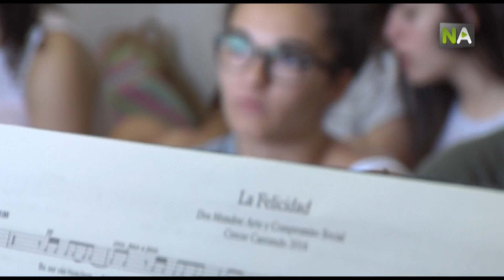NA Grandir en chantant: le chœur scolaire qui traverse les frontières avec ses valeurs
Bien qu’l s’agisse d’un projet musical, Grandir en chantant, grandir en rêvant est seulement une excuse pour atteindre son objectif réel: l’éducation sur les valeurs. Plusieurs centres andalous de second cycle regroupent 160 jeunes, qui ont réussi à se faire une place parmi les meilleurs chœurs scolaires d’Espagne. Le chœur est divisé entre plusieurs villages de Séville et de Huelva et, bien que normalement ils répètent séparément, ils se coordonnent grâce aux nouvelles technologies. La voix n’est pas le plus important, bien que cet été ils espèrent faire bonne impression avec leur premier concert à l’étranger.